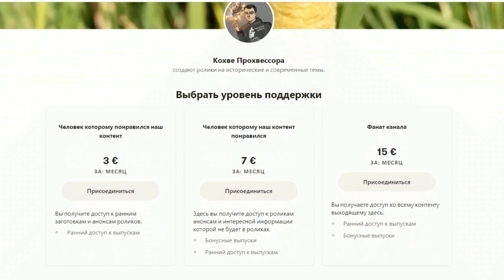Курс на независимость! Беседа с представителями Карельского Национального движения.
Поддержи Кохве Прохвесора: 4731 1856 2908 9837
Монобанк: 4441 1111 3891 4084

00:00 Призыв поддержать канал.
00:21 Вступление. О гостях. О финно-угорских народах и планах на будущее .
12:31 Независимость Карелии. Финно-угорская интеграция.
17:04 Конфедерация родственных народов-финно-угорцев.
21:39 100 лет российской оккупации. Геноцид.
28:54 Существенны ли различия между вепсамм и кареллами? Каким будет взаимодействие между народами в  финно-угорскимм мире ?
31:59 Какие факторы являются решающими для реализации Карельской независимости ?
34:31 Атмосфера в россии перед войной в Украине
36:45 История взаимодействия карелов с Россией. Был ли период коренизации?
41:39 Большой террор 30-х годов в Карелии.
44:24 Попытки "растворить" карелов в русском народе
45:55 Будущее Карельское государство
48:52 Гражданство Карелии
50:20 Стратегия выстраивания отношений с другими порабощенными народами российской империи